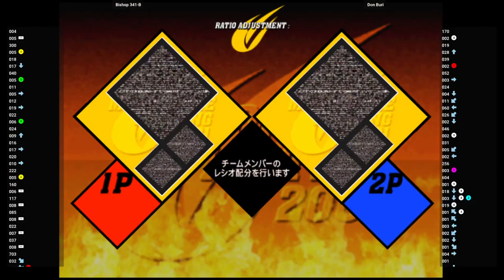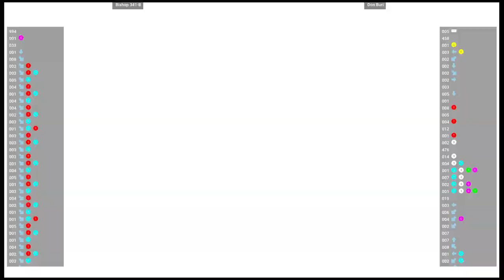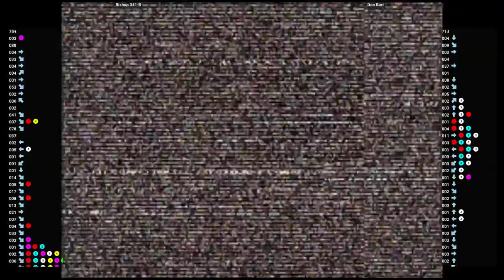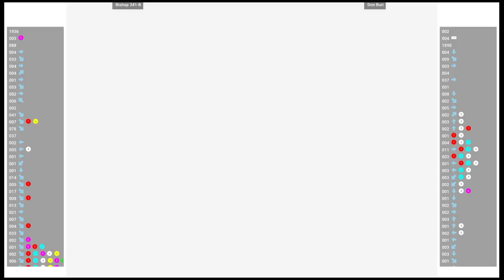CVS2 🕹 Bishop 341-B VS Don Buri | Fightcade